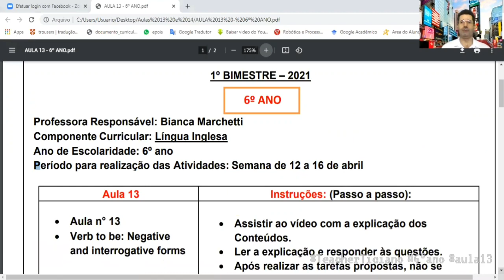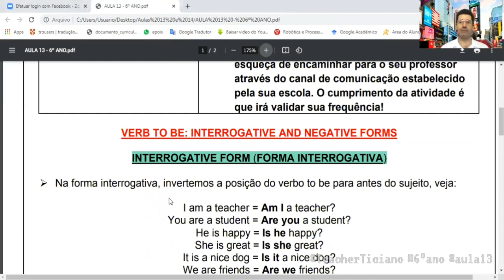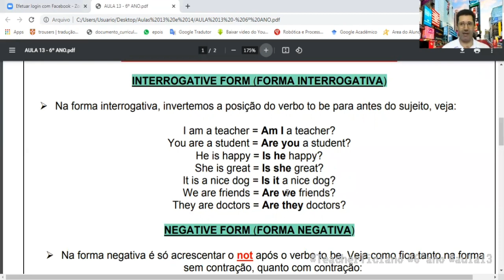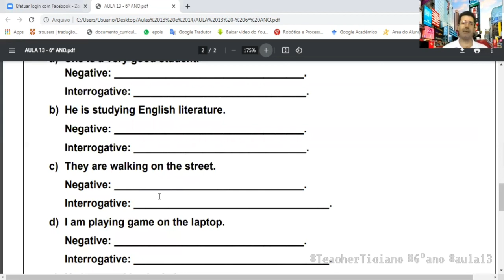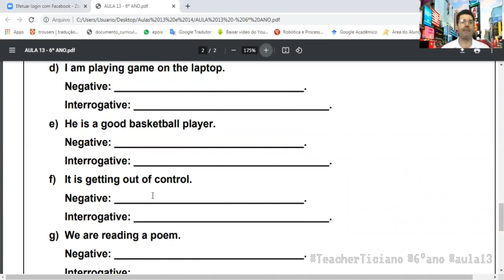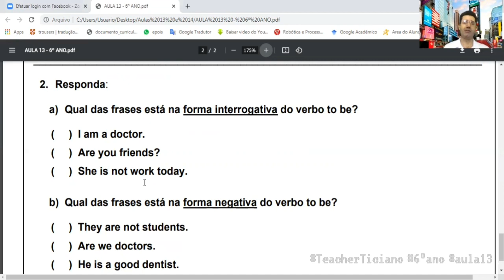Aula de Inglês 13 - 6° ano (2021)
To be verb - Interrogative and Negative form